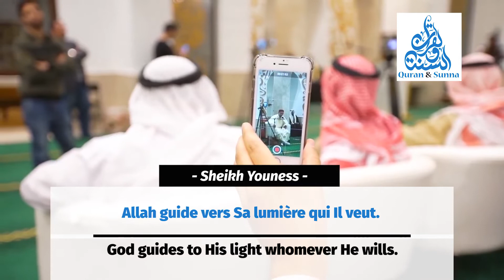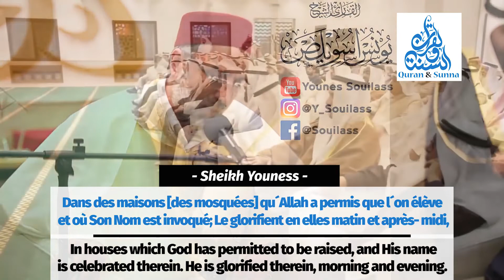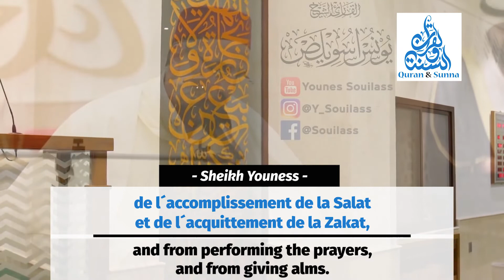« Allah est la Lumière des cieux et de la terre » - Sheikh Youness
Magnifique récitation de Sourate An-Nour [35-38] par le Sheikh Youness - qu''Allah le récompense -

Barakah Allah Oufikoum !